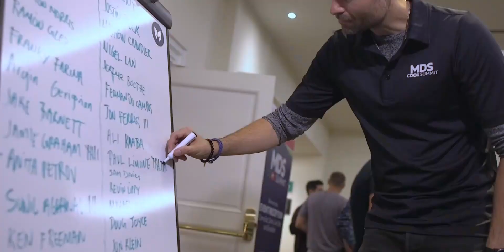Profitable Habits, Acquisitions, and Amazon Expertise with Justin Cobb | MDSP #14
Join Nick Shucet and Justin Cobb as they unravel Carbon6's e-commerce triumphs, discussing significant milestones such as rapid growth, achieving profitability, and the strategic shifts that made it happen.

Dive into the challenges encountered, the role of the e-commerce community, and Justin Cobb's entrepreneurial journey.